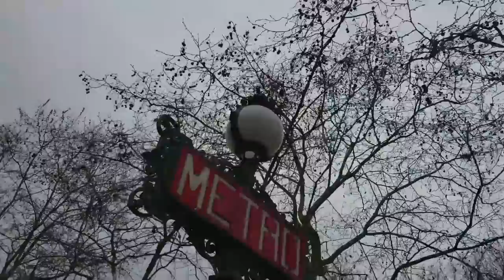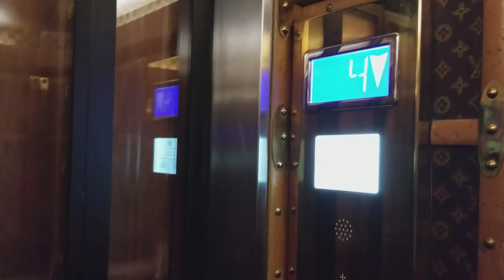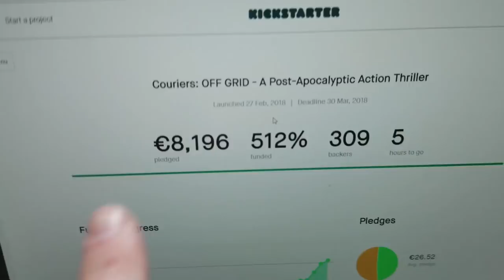The Rodin Museum with Anna and Mark (Rodin Museum Paris)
Visiting the Rodin Museum in Paris is definitely among my favorite things. August Rodin's art is evocative to say the least, and the Rodin Museum demonstrates that very clearly. Thanks Anna for the trip! and then find me on the internet in all of the usual spots

Rodin Museum Paris